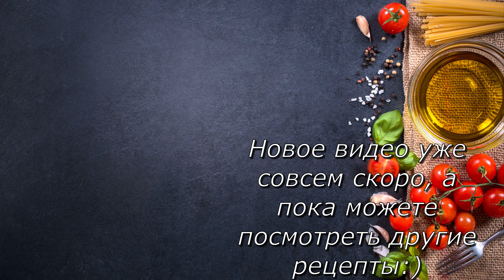Сырные шарики за 5 минут. Хрустят и тянуться одновременно.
Идеальная закуска под фильм с баночкой колы. В этом видео я расскажу, как приготовить хрустящие, и в то же время тянущиеся сырные шарики, дам советы, как упростить их приготовление. Готовить будем во фритюре.
Для этого рецепта вам понадобится:
- разрыхлитель (1 ч.л.):
- яйца ( 3 белка);
- панировочные сухари.
В ролике изложен пошаговый туториал, даны советы по приготовлению.